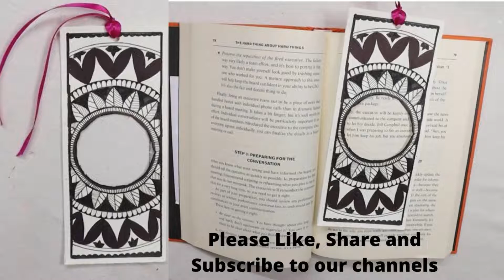How To Make Paper Cutting Mandala Art Bookmarks For Beginners | Very Easy Mandala Art Design Pattern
Hi Friends,
In this video, I am showing Paper Cutting Mandala for bookmarks using pen and paper. It is very easy to create.

Please Don't forget to tap on the bell icon to get notified of my future video uploads.

COPYRIGHT INFO :
If Anyone posts any of our art on any Social Media Platform, please give proper credit to thecreativeuploader.com,
All videos and designs uploaded by the creative uploader's Art are intended for private use only.